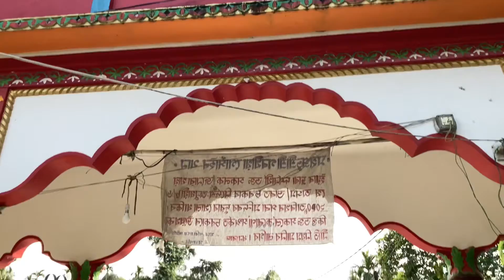Searching for happiness//Gohaibari mandir sorbhog Assam //Mithun’s vlog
Disclimar disclaimer under section 107 the copyright act 1976 , allowance is made for fair use purpose such as criticism comments news reporting teaching scholarship and recharge permitted by copyright status that might otherwise be infringing not profit educational and personal use  tips the balance in favour of fare use

🔺 video  shot on iPhone se2020 editing done with  IMovie